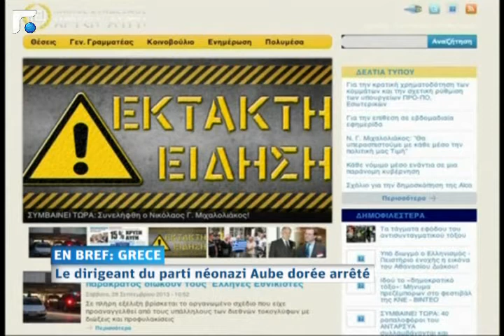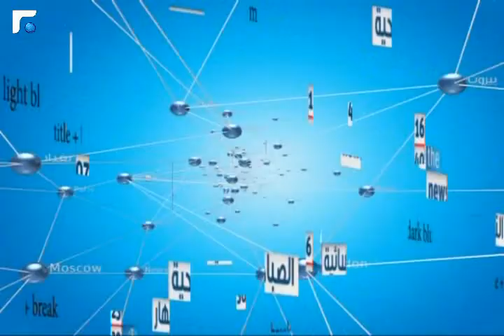النشرة الفرنسية Le Journal 28/09/2013